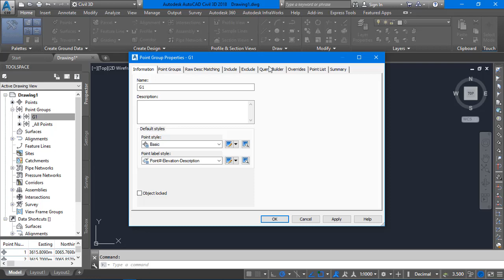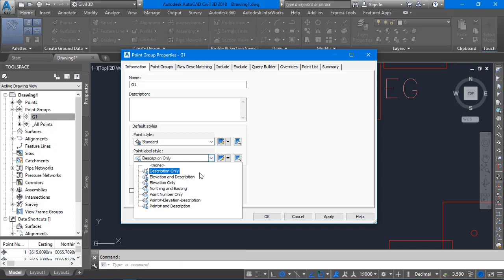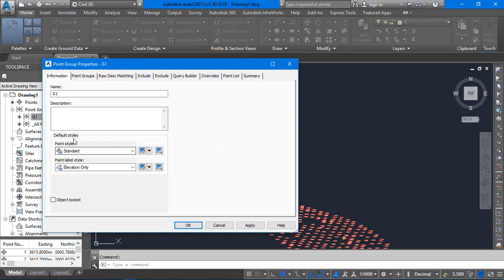Civil_3D | انشاء مجموعة نقاط Groups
6- تفاصيل CSI DETAILS

9- تكلا ستركجر Tekla Structure

10- Tekla Structure Designer